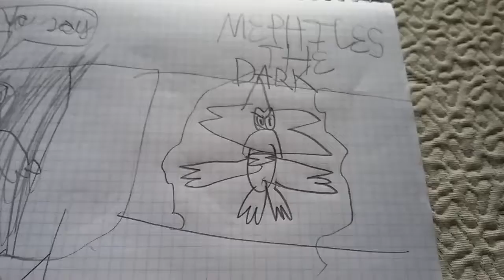Sonic forces comic el ataque de los ex villanos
Mi primer comic para el canal ...con algo raro